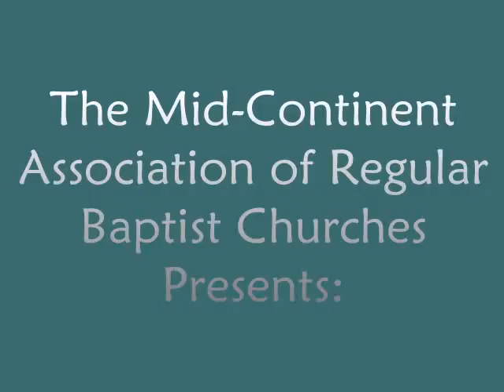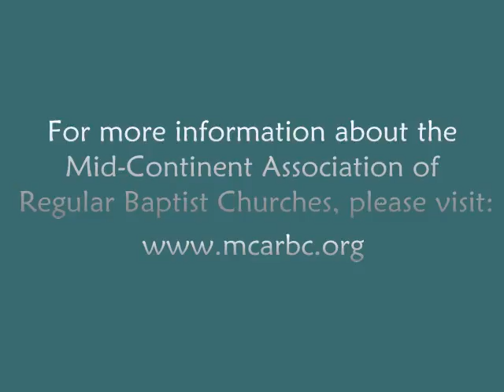Meeting with God